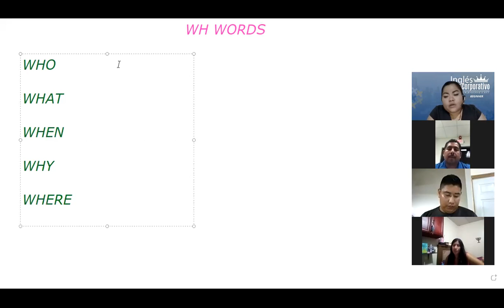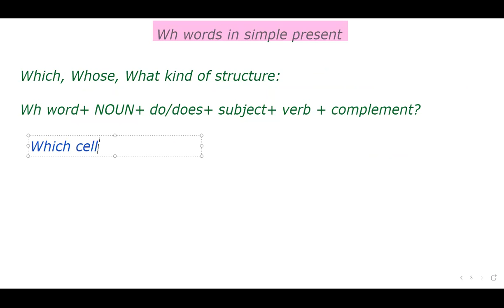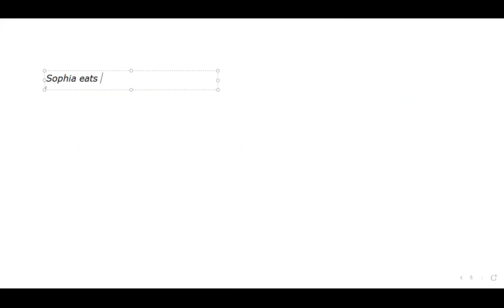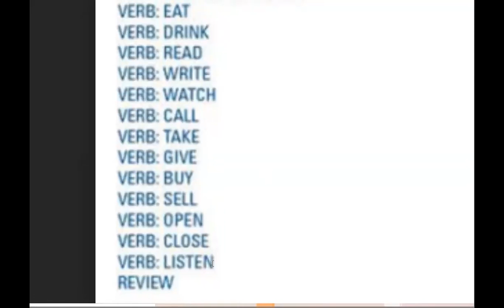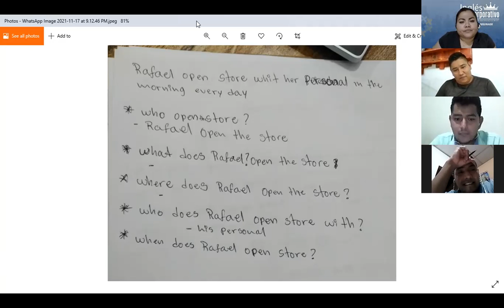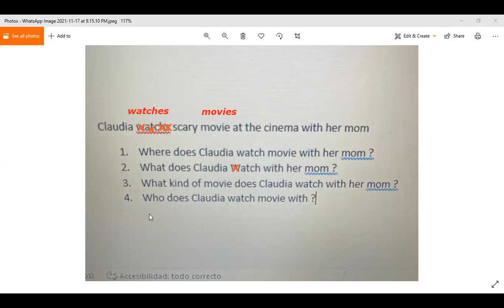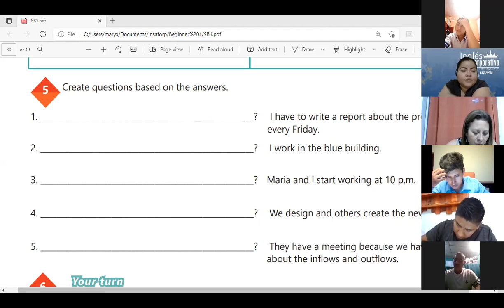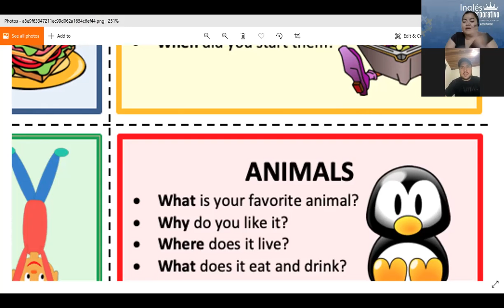Ingles Corporativo-Videoconferencia #12 How to use simple present information questions.